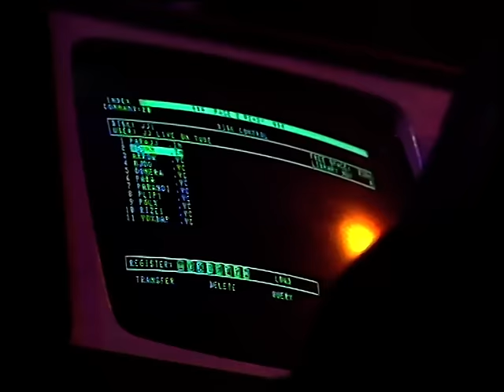Duane Eddy & Art Of Noise LIVE - "Peter Gunn" - '86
...on "The Tube"